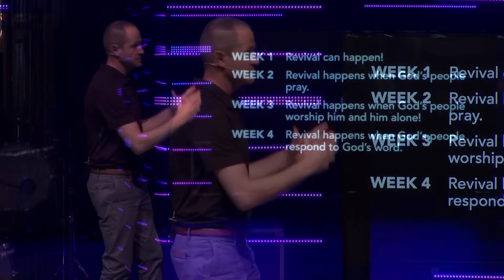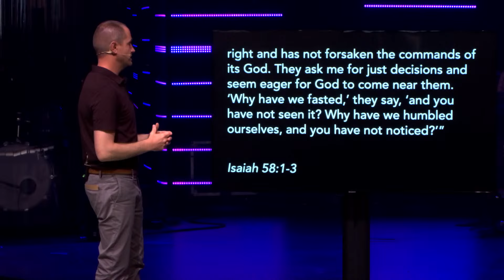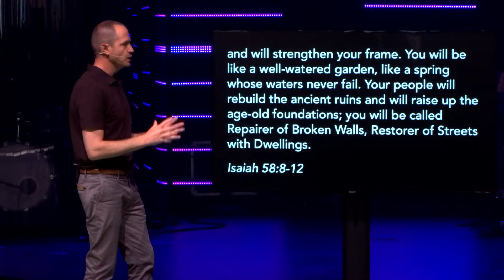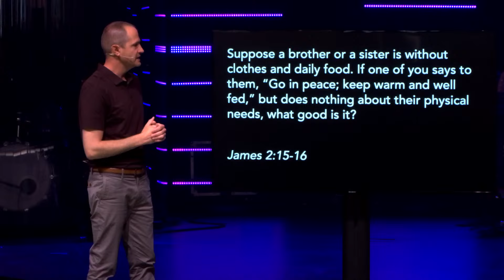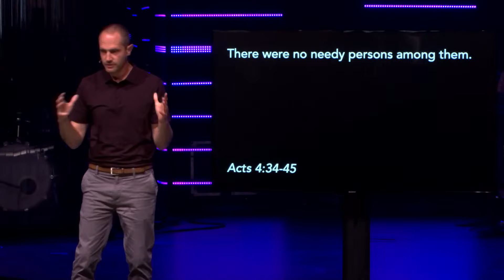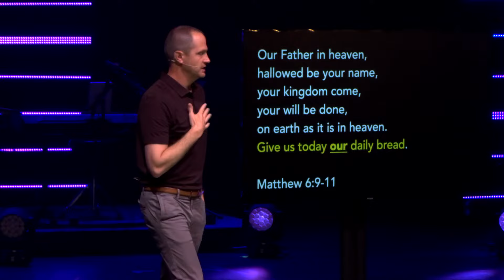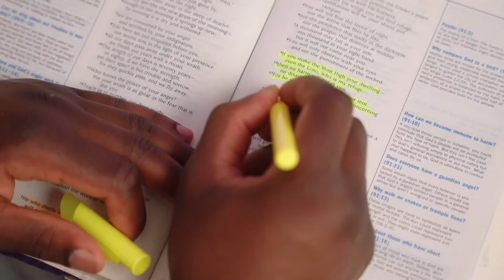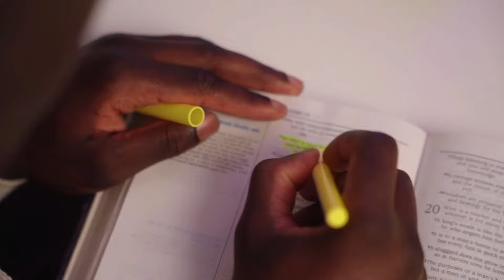A Lifestyle of Revival | Week 5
5/5/24
A Lifestyle of Revival | Week 5 | Revival
Dan Hamel